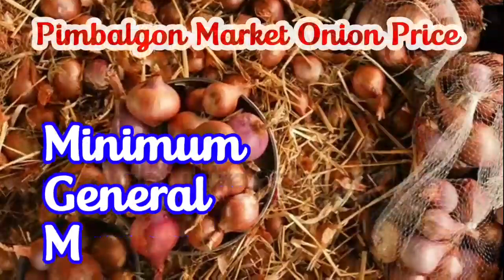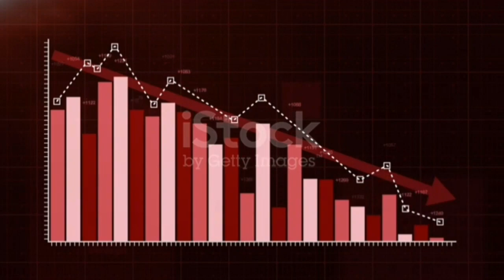9 o clock International Markets Onion Price 27.7.2021 | SILVER SKY NASHIK | இன்றைய வெங்காயம் விலை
SILVER SKY NASHIK ONION 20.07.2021 PRICE LIST

LOWEST PRICE

Find the price of onion in other market and say "HI" on this WhatsApp